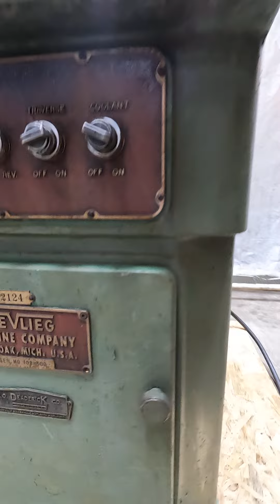SKU 216061 Devlieg Micropoint Precision Tool Grinder Grinding Machine 208-230/460V 3Ph